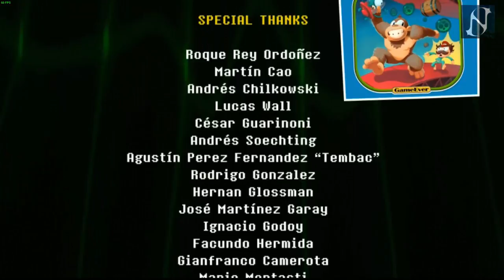JUANITO ARCADE MAYHEM | GAMEPLAY | PARTE 9 FINAL | NECTOSDE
SEGUIMOS CON EL GAMEPLAY DE JUANITO ARCADE MAYHEM | GAMEPLAY | PARTE 9 FINAL | NECTOSDE

STEAM: NECTOSDE2